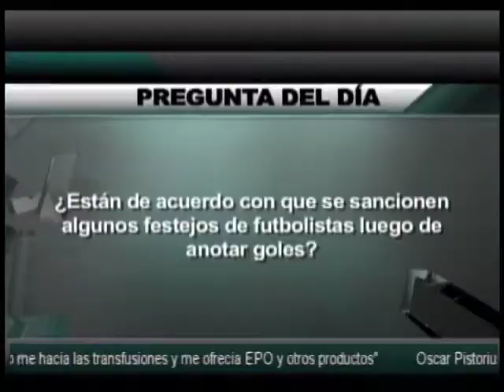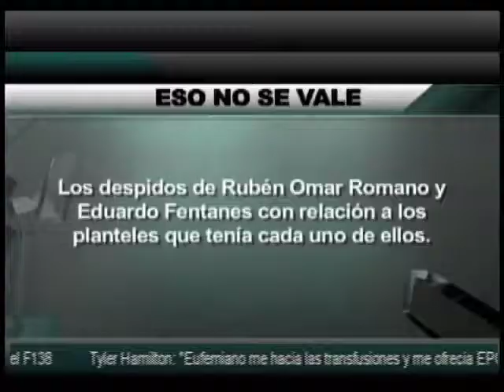tribuna deportes programa 90 b1